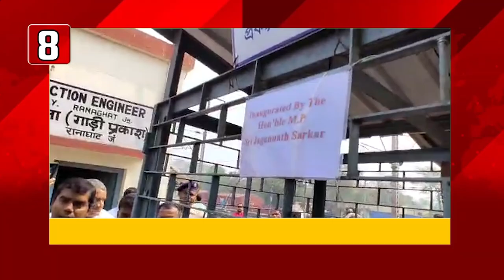uniflynews Bengali speednewslive - 12/03/2024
news.